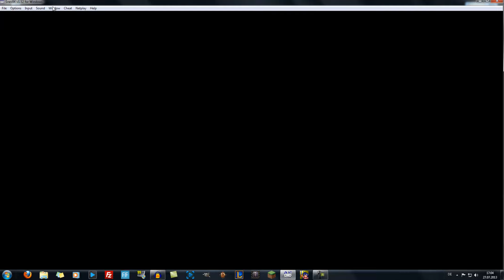Let's Play TLoZ - Parallel Worlds # 41 [Deutsch] [HD] [Blind]: Sie haben Zelda!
~~~The Legend of Zelda - Parallel Worlds~~~

~~~Let's Play The Legend of Zelda - Parallel Worlds~~~